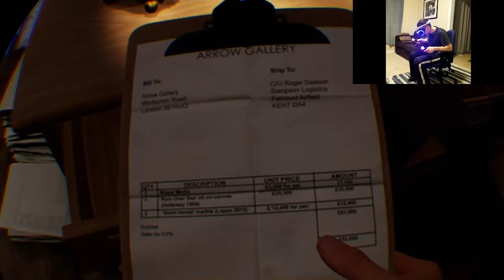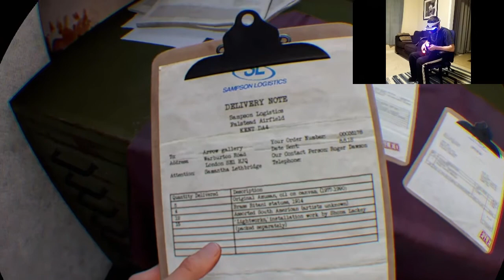UNISTAVAM SVE U MUZEJU - Blood & Truth PSVR (Treci deo)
Od gomile VR igara koje sam odigra ova mi je ubedljivo favorit. Fenomenalna pucacina i jos u virtuelnoj realnosti. Pa gde ces bolje. Uzivajte u videu i pretplatite se na moj kanal ako niste do sada. Budi mi sabskrajber a ne kurajber 😁